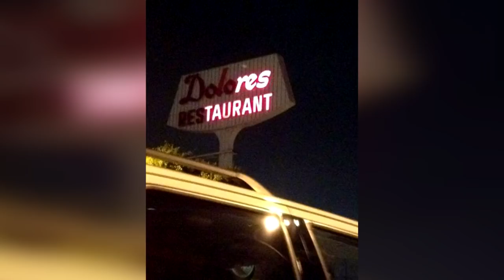15 Weirdest Coincidences That Actually Happened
From the conspiracy of left-handed presidents to a taxi driver who killed two brothers in two separate incidents, we count fifteen weird coincidences that actually happened